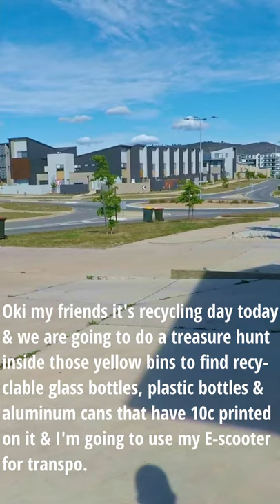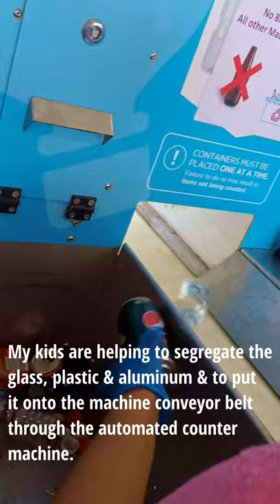How To Make Money On Recyclable Containers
I collect recyclable glass bottles, plastic bottles, aluminum cans and other recyclable containers that have 10c printed on it. This is a government initiative program to encourage people to return it to designated recycling facilities in Canberra. I go around in my neighborhood every recycling collection day twice a month.